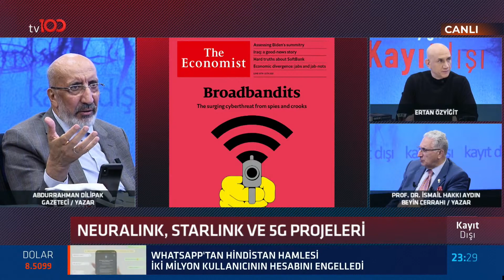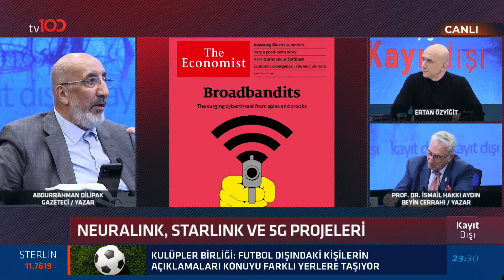Abdurrahman Dilipak: Uzay işgal edildi. Artık ne insan, ne bitki, ne hayvan güvende değil.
Gazeteci - Yazar Abdurrahman Dilipak ve Beyin Cerrahı Yazar Prof.Dr. İsmail Hakkı Aydın; Ertan Özyiğit ile Kayıt Dışı programına konuk olarak:

-Siber tehditler
-Geleceğin dünyasında din, ahlak ve hukuk
-Genetik hırsızlık
-Neuralink, nesnelerin İnterneti, akıllı şehirler ve insan 2.0
-Her şeyin matematiği
-Gelecekte İnsan toplum

konularını tv100'de değerlendiriyor.

"Bu Starlink projesiyle birlikte artık dünyanın istedikleri yerinde yangın çıkartabilirler, manyetik fırtınalar oluşturabilirler ya da çekirge sürülerini havadan frekans yayınlayarak yönlendirebilirler. Bu başka bir şeye dönüşebilirler…

Uzay işgal edildi. Artık ne insan, ne bitki, ne hayvan güvende değil."

TÜRKSAT 4A
Frekans: 12729
Sembol: 30000
Polarizasyon: V (Dikey)